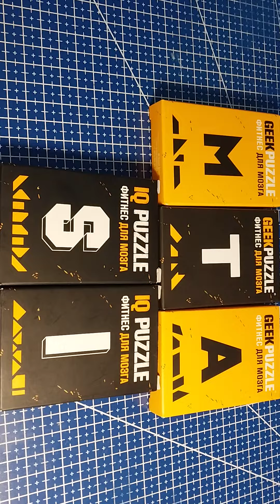Собрать IQ puzzle буква Н из 6 деталей (Arrange the H out of 6 pieces)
Фитнес для мозга. Решение. Ответ